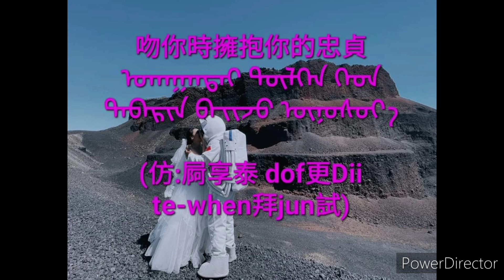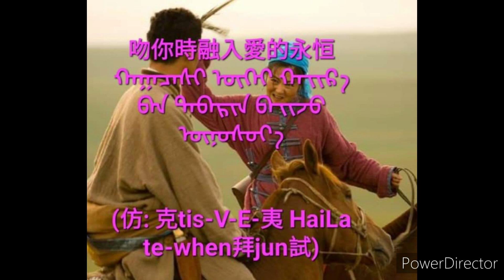ᠦᠨᠦᠰᠦᠶ᠎ᠡ ᠴᠢᠮᠠ᠊ᠢᠢ ᠪᠡᠨ/吻你 (cover 哈琳&錫林寶力)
蒙古語歌曲/Mongolian songs
央視2010劇集《胡楊女人》片尾曲